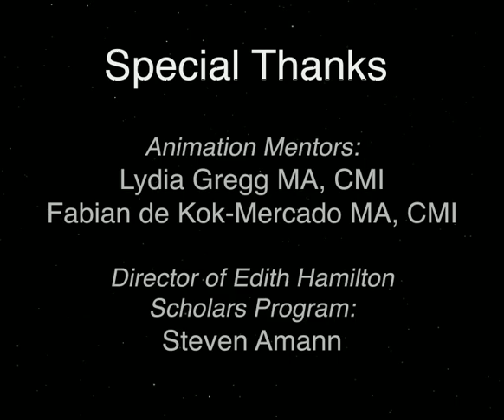Edith Hamilton Animation